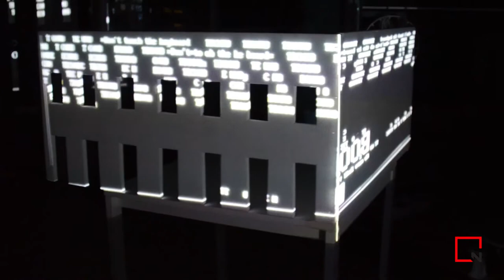Videomapping Short Master class Istituto Numen